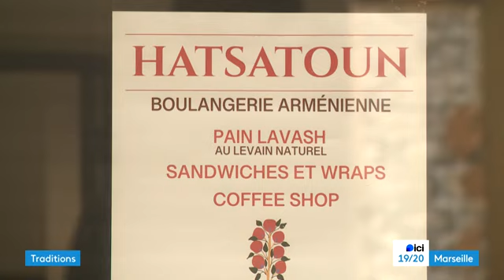Une ancienne architecte devenue boulangère pour proposer des spécialités d’Arménie, son pays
Les saveurs d'Arménie au cœur de ce quartier à Marseille. Très attendue par les habitants, cette boulangerie a ouvert ses portes pour proposer des spécialités traditionnelles arméniennes. Des saveurs authentiques, concoctées dans la plus pure des traditions.